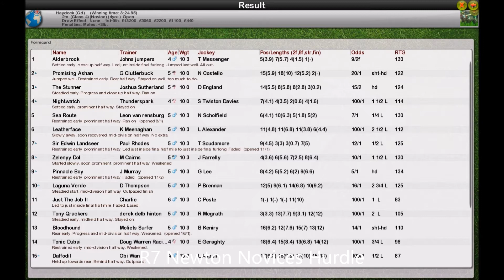Season 2 NH WK5 R7 Newton Novices Hurdle